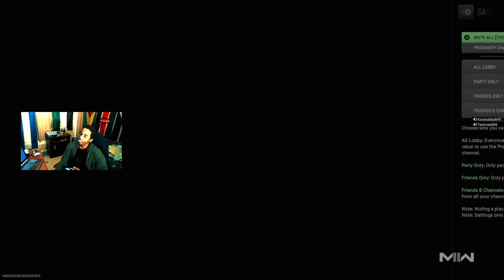MW2: Ground War!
Faction: KORTAC
Location: Al Malik Inernational